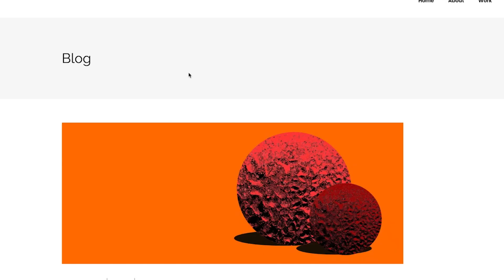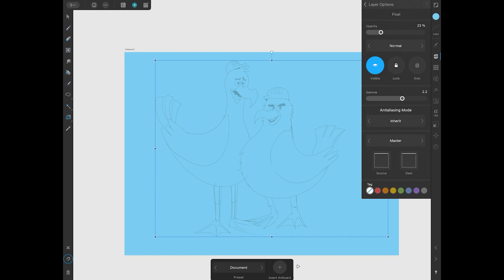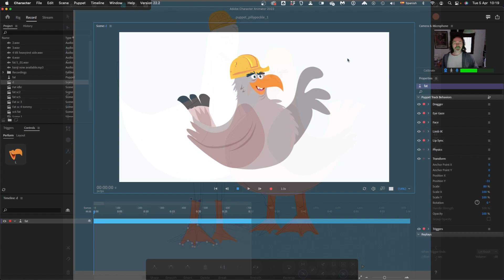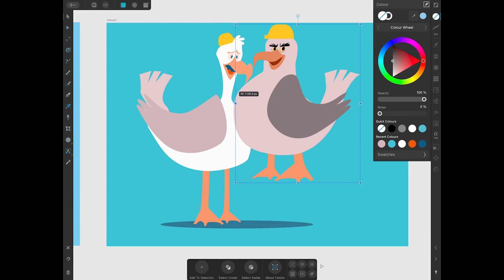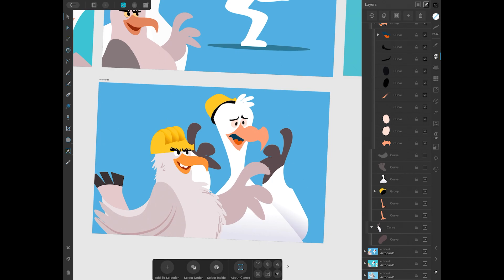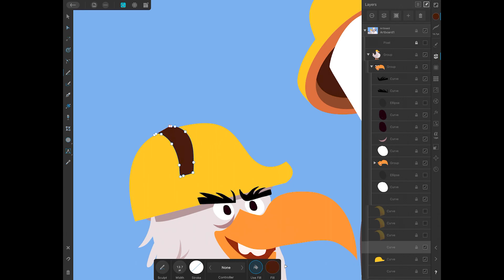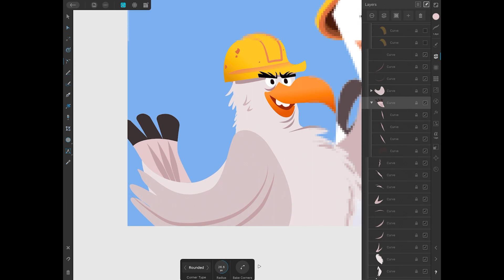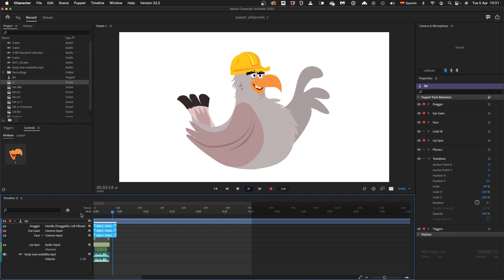Making a cartoon Pt1: Designing characters in Affinity Designer for iPad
The first part of a loose process video of me making characters for animation in Affinity Designer for iPad.

The next part switches over to Affinity Designer on the desktop as we make the storyboards, rig the characters and set them up in Adobe Character Animator.